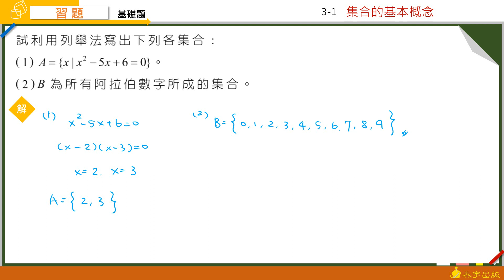技高數學B(四) 3-1習題 第1題